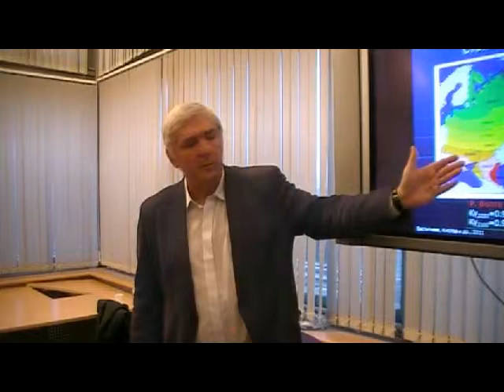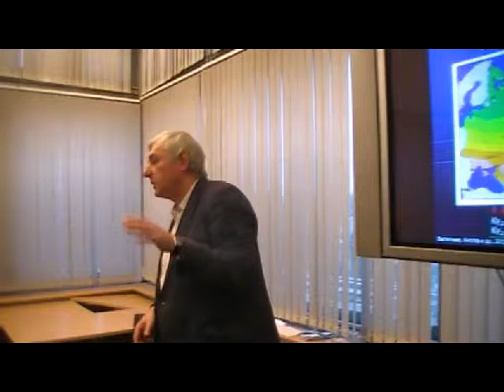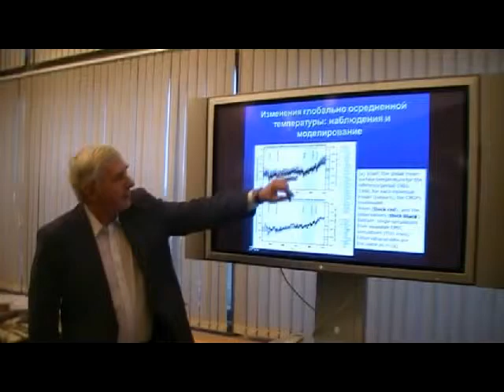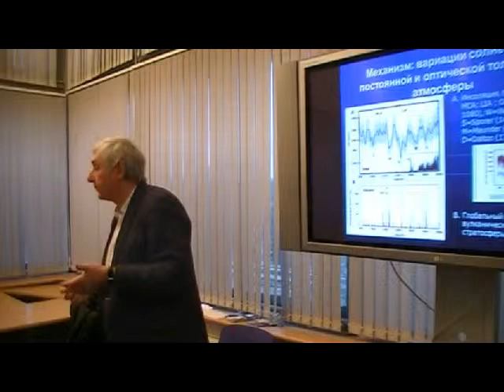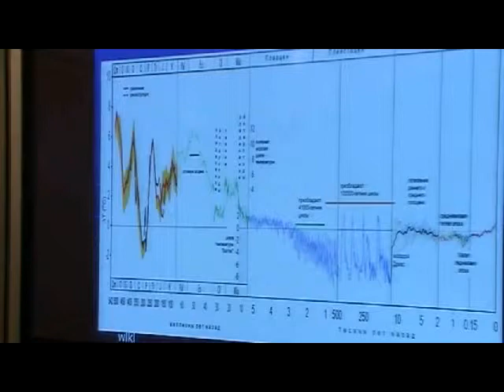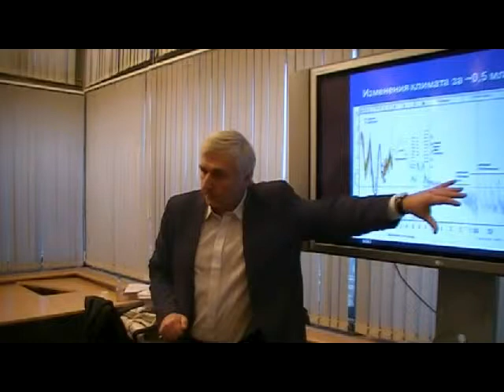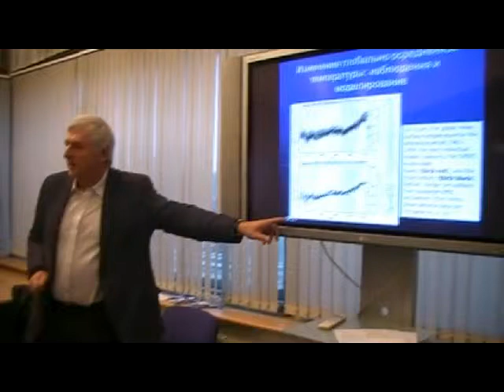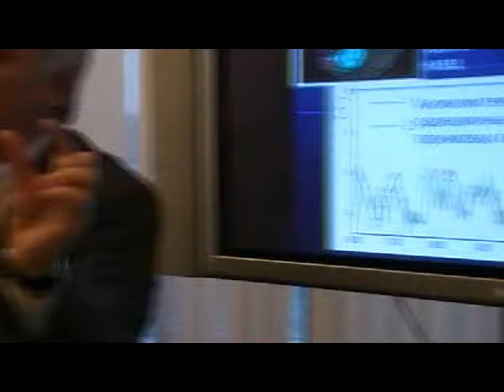Фестиваль РГО 2014. Кислов А.В. Дискуссия.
Фестиваль Русского Географического Общества 2014. Дискуссия после лекции Кислова А.В.